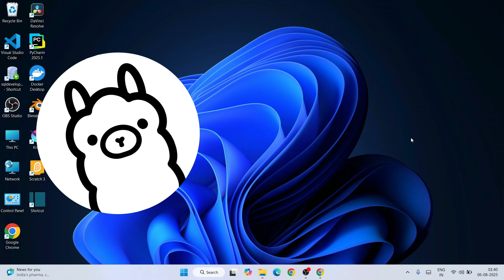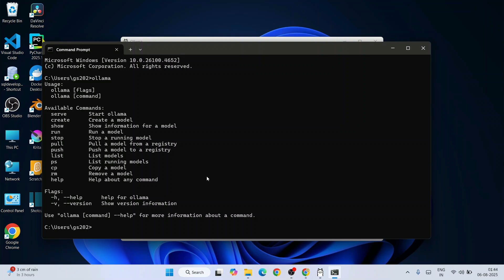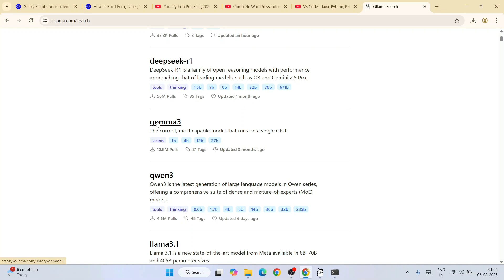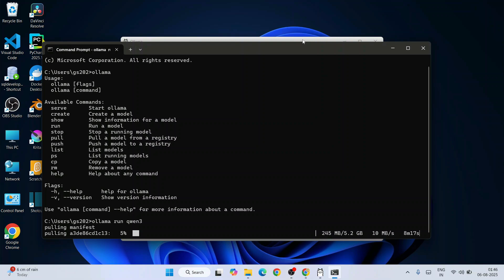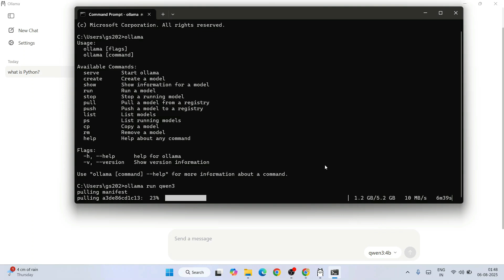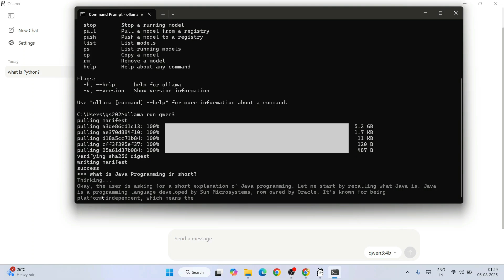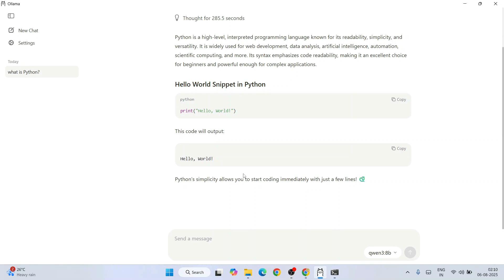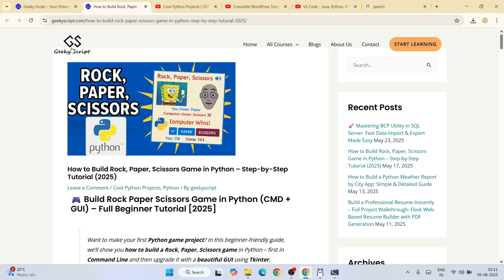How to Install & Run Qwen 3 LLM on Ollama [ 2025 Update ] Using Qwen 3 AI Model Locally with Ollama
🚀 In this complete step-by-step tutorial, learn how to install and run the Qwen 3 large language model (LLM) on Ollama — enabling fast, private, and offline AI chat right on your computer.

📜 Unlock the full power of Qwen 3 with this complete step-by-step installation and usage tutorial. Whether you’re a developer, researcher, or AI enthusiast, this guide walks you through downloading, installing, and running Qwen 3 on your local machine or in the cloud.

Whether you’re on Windows, macOS, or Linux, this guide shows you exactly how to integrate Qwen 3 with Ollama, so you can take advantage of Ollama’s lightweight, local-first AI runtime with the raw power of Qwen 3’s state-of-the-art performance.

🔥 What You’ll Learn:
✅ What is Qwen 3 and why it’s a breakthrough in open-source AI models
✅ How Ollama works for running LLMs locally without cloud costs
✅ System requirements for smooth Qwen 3 + Ollama setup
✅ How to install Ollama on macOS, Windows, or Linux
✅ How to download and run Qwen 3 inside Ollama using a simple command
✅ Running Qwen 3 in chat mode directly in your terminal

💡 Perfect for developers, AI hobbyists, and researchers, this tutorial covers everything from installation to real-world usage, so you can quickly deploy Qwen 3 inside Ollama and start building AI-powered tools, chatbots, and assistants.

Installation Command of Qwen 3 in Ollama:
ollama run qwen3

🚀 Topics addressed in this tutorial:
- How to Install & Run Qwen 3 LLM on Ollama
- Using Large Language model Qwen 3 Locally
- Qwen 3 Locally on Ollama
- Run Qwen 3 LLM on Ollama